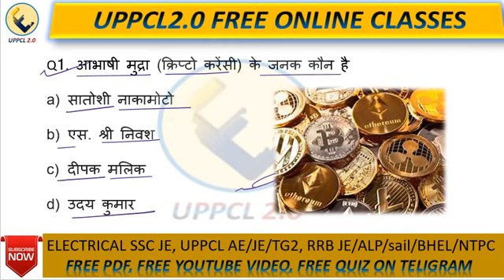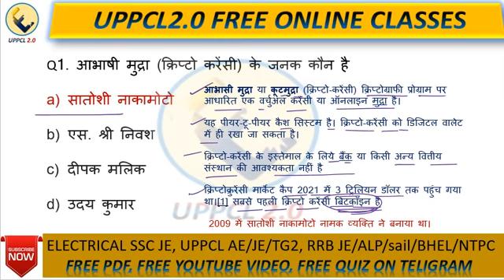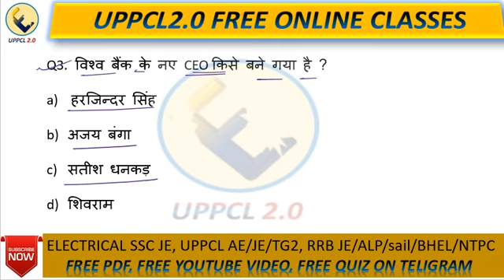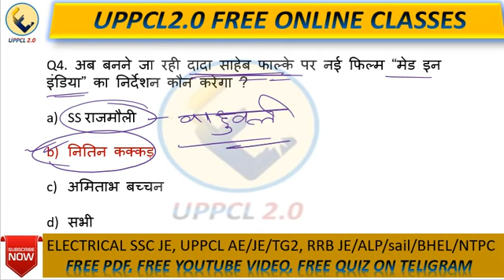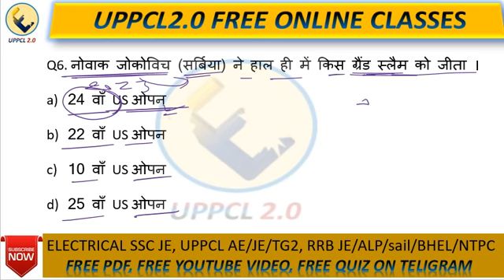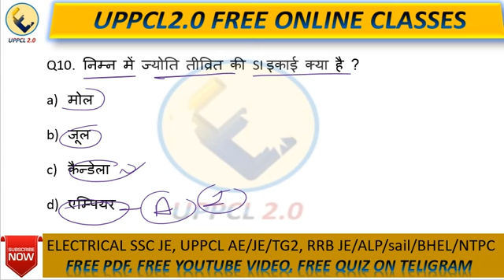daily current affairs today // SSC chsl 2023 current affairs // UPPCL TG2 EXAM ADMIT CARD kab ayega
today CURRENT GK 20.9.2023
PIB NEWS
THE HINDU ANALISIS CURRENT NEWS
INDIAN EXPRES NEWS
SANSAD TV NEWS
SSC GK CURRENT
CURRENT GK REVEESION
2023 CURRENT AFFAIR
UPPCL EXAM KAB HOG
UPPLC TG2 PAPRE DSATE KAB AAYEGA
RAILWAY CURRENT GK 2023
RRB GK NEW UPDATE 2023